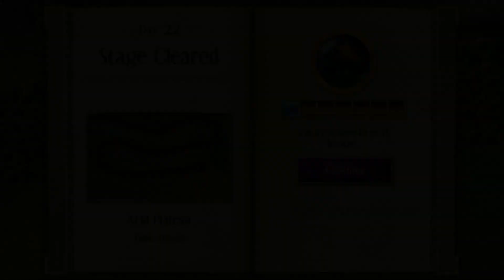Mehr Streams | Let's Play Sparkle Unleashed #07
Let's Play Sparkle Unleashed German

Ja ich streame etwas mehr und warum erfährst du in diesem Video. Ich streame übrigens meistens am Donnerstag wenn die neuen Fortnite Wochenherausforderungen kommen ab ca. 15:30 ist mit dem Stream zu rechnen. Es kann natürlich immer etwas dazwischen kommen, Verzögerungen wie Updates die meistens oft mehr als eine Stunde dauern oder normale Internet Probleme die es bei mir Zuhause gibt.

Wenn du regelmässig Streams auf meinem Kanal sehen möchtest dann Follow mich auch doch bei Twitch. Ab 50 Follower auf Twitch werde ich versuchen regelmässig zu streamen. Also schreib doch in die Kommentare an welchem Wochentag du einen Stream sehen möchtest und um welche Uhrzeit, damit hilfst du mir sehr.
Willst du wissen was sonst noch so für Let's Play auf meinem Kanal geplant sind? Dann schau doch mal auf meiner Let's Play Liste vorbei.
Sparkle Unleashed wurde von 10tons Ltd. für die meisten aktuellen Plattformen entwickelt. Da es von diesem Spiel auch mehrere Spiele und Fortsetzungen gibt. PS Vita, Steam, Nintendo Switch, PS4, iOS und Android, sind nur ein paar Aufzählungen für welche Plattformen Sparkle Unleashed erschienen ist. Das Spiel ist am 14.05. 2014 auf Steam erschienen.
Aufgenommen habe ich das Let's Play mit GeForce Experience auf Windows 10. Und meine Stimme habe ich mit dem Microphone Razer Seiren Pro aufgenommen.